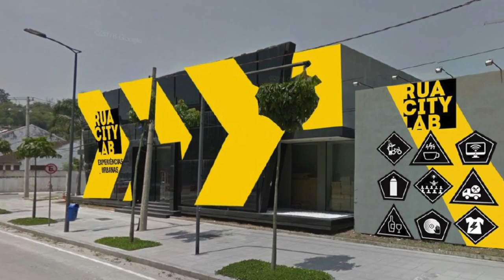Arte de Rua no Boulevard Olímpico, ArtRua e unboxing de Toy Art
No vlog Popping Up de hoje tem arte de rua no Rio de Janeiro. A região portuária, principalmente o Boulevard Olímpico, é uma das áreas com os murais mais bonitos da cidade. O evento ArtRua, que acontece perto do Boulevard, traz anualmente ao Rio alguns dos melhores grafiteiros do país e também estrangeiros. Conheça o trabalho de Bieto e do Grupo Opni, de São Paulo. André Bretas, idealizador do ArtRua fala com o vlog sobre o evento e o Rua CityLab. No final, como sempre, tem unboxing de Toy Art.

🍀 Receba novidades e os novos vídeos da BitsmagTV no seu email

"Take Me Just As I Am" - Lyn Collins